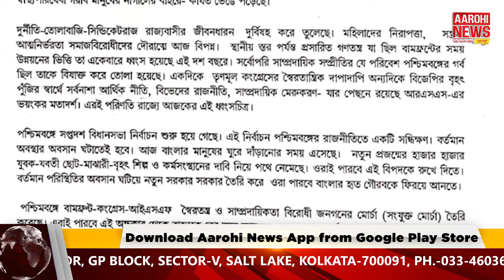Audio message of Buddhadeb Bhattacharya | যুব প্রজন্মকে এগিয়ে আসার আহ্বান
Audio message of Buddhadeb Bhattacharya | গত দশ বছরের তৃণমূল শাসনে না হয়েছে কৃষির উন্নতি, না হয়েছে শিল্প. এ রাজ্যের মসনদ দখলে আগ্রাসনী মনোভাব বিজেপিরও. এই পরিস্থিতিতে হতাশাগ্রস্ত যুব সমাজ চায় এক নতুন সরকার. সে জন্যই বাম , কংগ্রেস ও ধর্ম নিরপেক্ষ জোটের সংযুক্ত মোর্চাকে ভোট দিয়ে বিপন্ন গণতন্ত্র রক্ষার আহ্বান জানালেন  প্রাক্তন মুখ্যমন্ত্রী তথা সিপিএম নেতা বুদ্ধদেব ভট্টাচার্য|

@Aarohi News